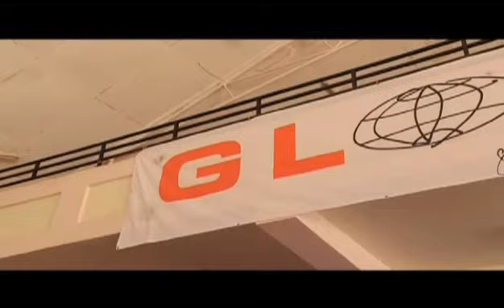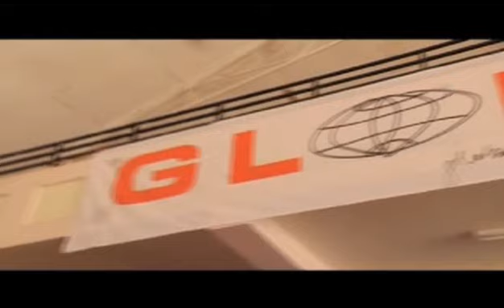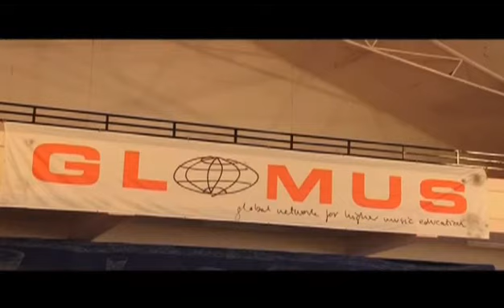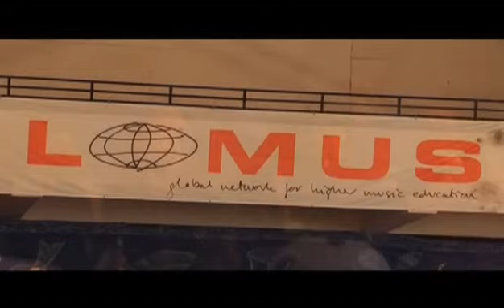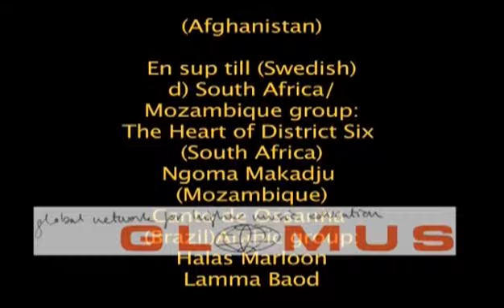Glomus Camp 2013